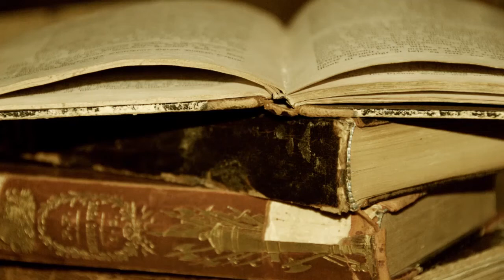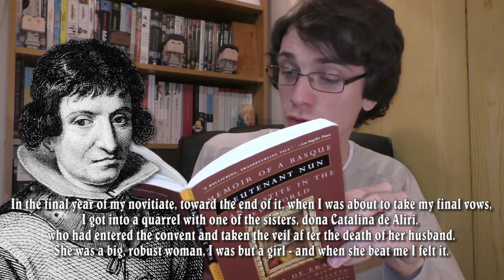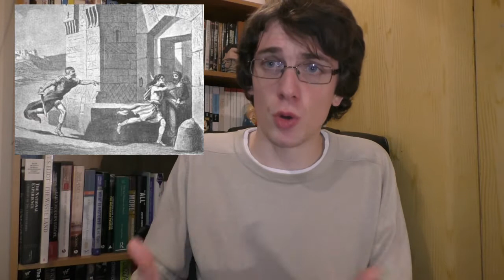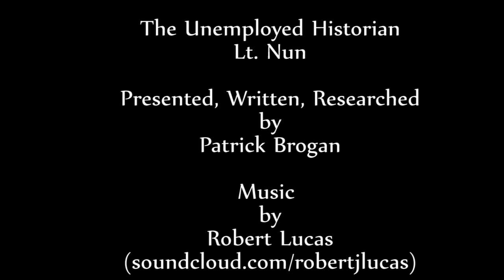The Lieutenant Nun | Unemployed Historian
Let's take a quick look at one of the earliest known autobiographies of a woman. The story of Catalina de Erauso, a nun who escaped her convent and went on adventures  as a male solider in South America.